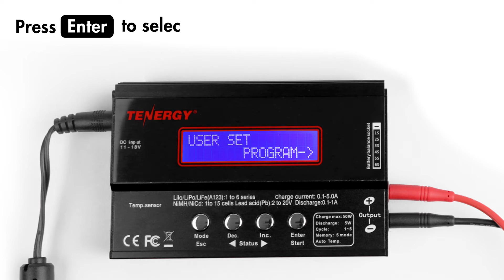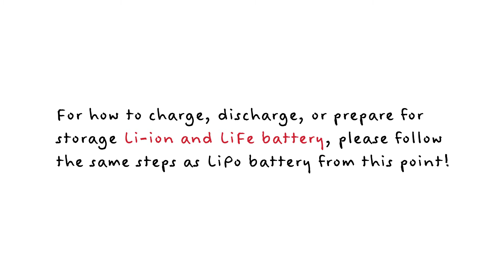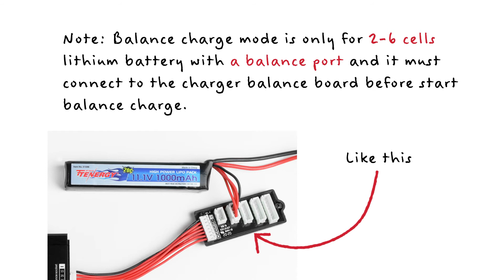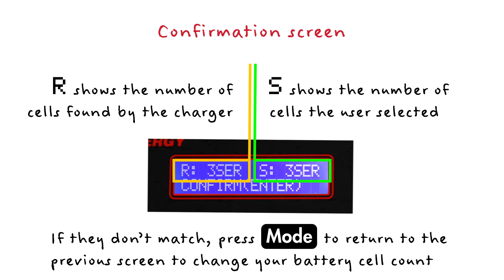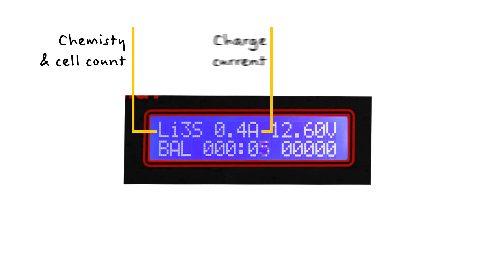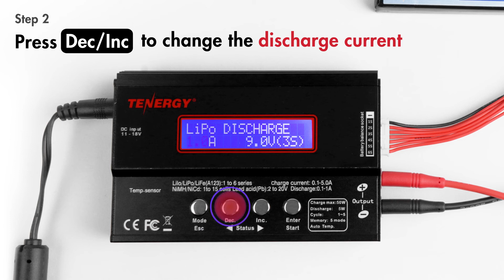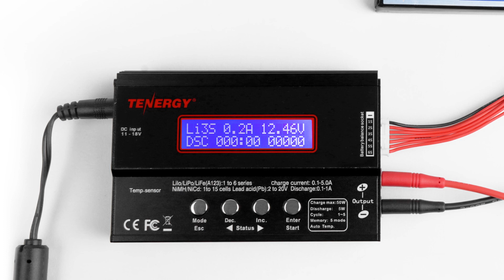How to charge and discharge LiPo/LiFe/Li-ion (1-6 cells) battery packs with Tenergy's TB6B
Learn how to use the TB6B charger to recharge, discharge, or prep for storage of your LiPo battery packs!

Hope you'll find the video helpful. If you have questions, ask us in the comments and we’ll get back to you!

WHAT YOU’LL SEE:
0:00 Intro
0:17 Identify and select battery's type
1:26 Connect battery to TB6B charger
1:48 Enter LiPo program
2:29 How to balance charge
4:22 How to prep your battery pack for storage
5:12 How to discharge
6:23 Outro